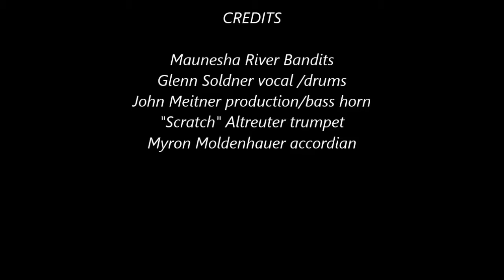FOLSOM PRISON BLUES -Maunesha River Bandits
Glenn does the vocal on our version of Folsom Prison.  Since we had no idea that these would ever be published many of our videos do not begin or end when the song starts or finishes.  Sorry about that.

As this video was done, way back in '97, things like Face Book and You Tube didn't exist, and so when the video was taken it was never expected that it would end up on the internet and so not a lot of care was taken to do a song from start to finish, etc.   This therefore, is only a small portion of the entire song and that's true of a number of these.
The group featured on these video, The Maunesha River Bandits are four guys from Waterloo, Watertown and Jefferson. John Meitner, bass horn player, has worked with many polka bands over the years. Mostly he was associated with Shorty Shoemaker in one of several of Shorty's groups.  He also worked with Don Peachy and limited engagements with Bernie Roberts, Ray Dorschner's Rainbow Valley Dutchmen, Jolly Cholly's band, The Al Dykstra Band  and other well known bands, ( and some not so well known).
The "Bandits" are four guys that work together on occasion in Waterloo. Richard "Scratch" Altreuter, Jefferson, had his own unit, (Scratch and the Cats), but also has worked with many other bands. Glenn Soldner worked with his sister Joyce in many local engagements in and around the Waterloo-Reeseville area. They were known as the "Two Tones". Myron Moldenhaurer is from Watertown and he too is a well versed musician.